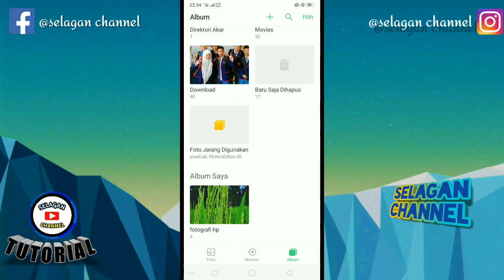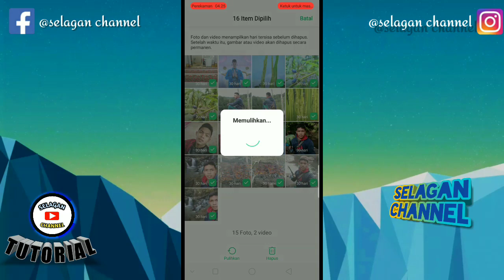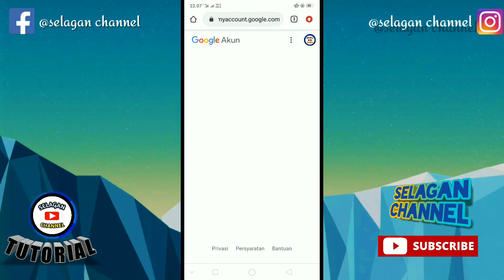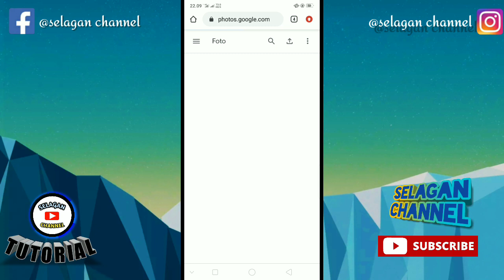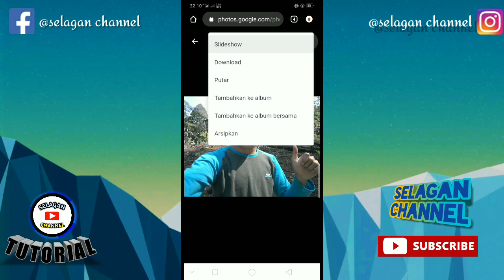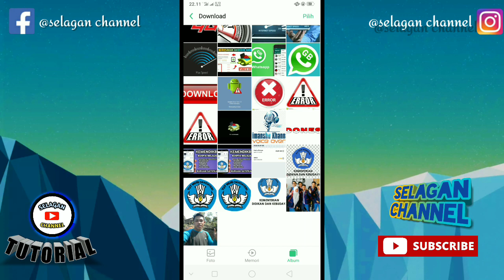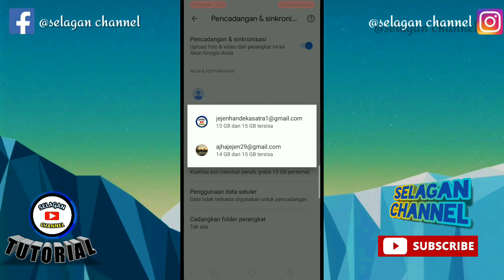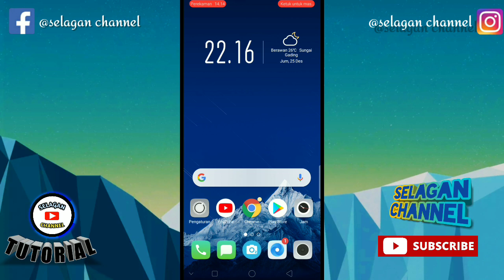CARA MENGEMBALIKAN FOTO DAN VIDEO YANG TERHAPUS DI ANDROID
restore foto dan video yang terhapus di android

cara memulihkan foto lama yang terhapus di android

assalamualaikum wr.wb.
hai teman-teman semua apa kabar?

Di vidio kali ini saya akan berbagi cara mengembalikan foto dan video yang terhapus di android

wassalamu'alaikum wr.wb.